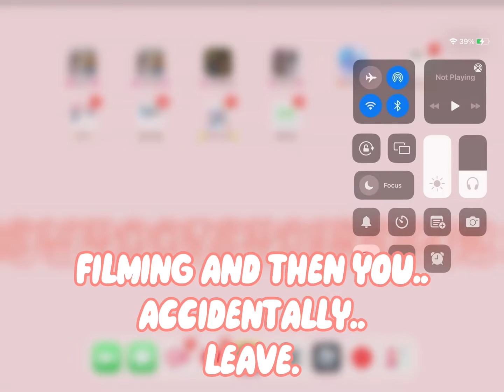Things we all hate in roblox..(roblox edit edition) // SW4GGYS4O1RSXOX